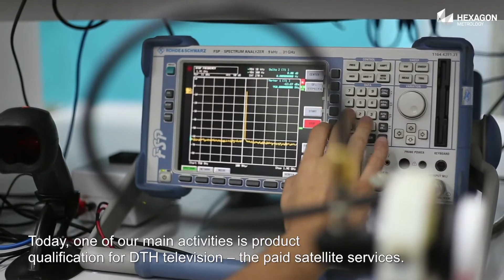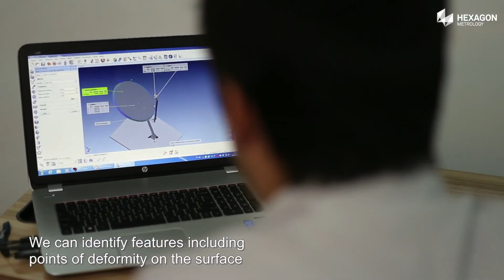Case Study - ENGTELCO [BR]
Filmed on location at ENGTELCO a telecommunications service laboratory in Eugênio de Melo, Brazil. Daniel Faria talks through how the ROMER Absolute Arm is used used for testing satellite antennae.